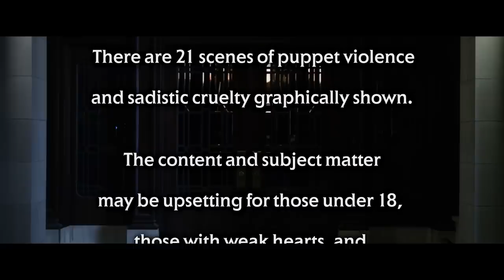Puppet Master: The Littlest Reich Trailer #1 (2018) | Movieclips Indie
Check out the new trailer for Puppet Master: The Littlest Reich starring Thomas Lennon!

US Release Date: August 17, 2018
Starring: Thomas Lennon, Michael Paré, Charlyne Yi
Directed By: Sonny Laguna, Tommy Wiklund
Synopsis: All hell breaks loose when a strange force animates the puppets up for auction at a convention, setting them on a bloody killing spree that's motivated by an evil as old as time.